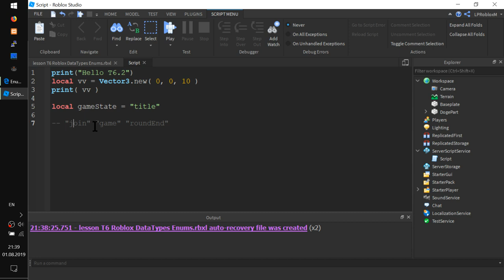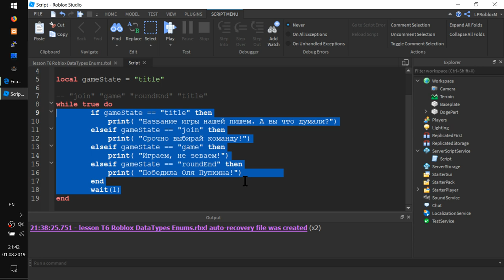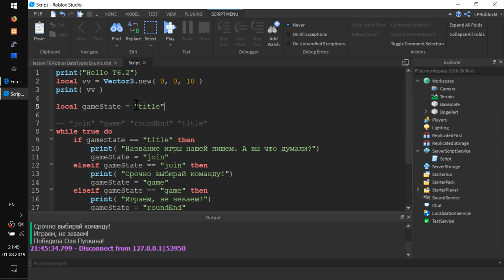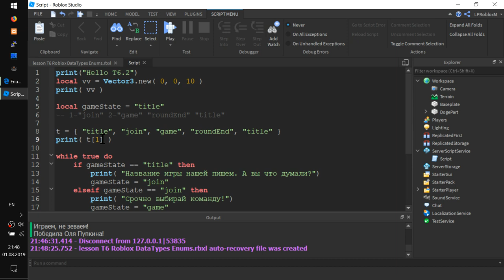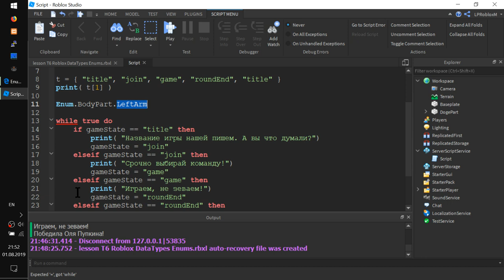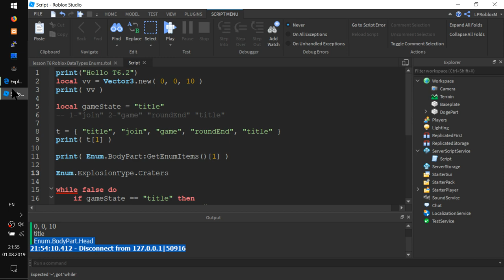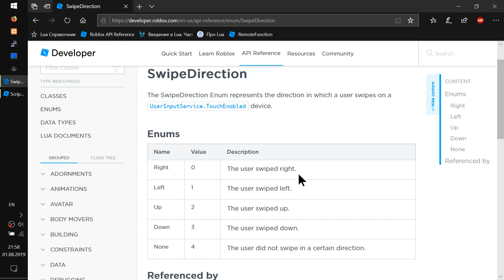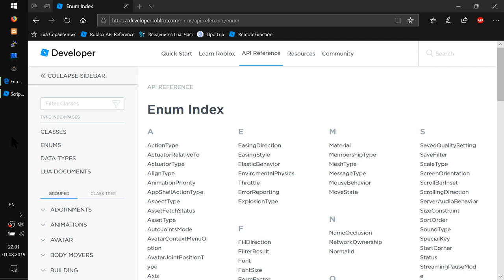Тип данных Enum в Роблокс | Roblox Урок T6.2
- Что за состояния в игре? Когда показать GAME OVER а когда наградить?
- Что делали ваши бабушки - программисты в "дремучем" году?
- Состояния обозначаем "ТЕКСТОМ"
- То же самое, но целыми числами
- Хоба! На сцене появляется